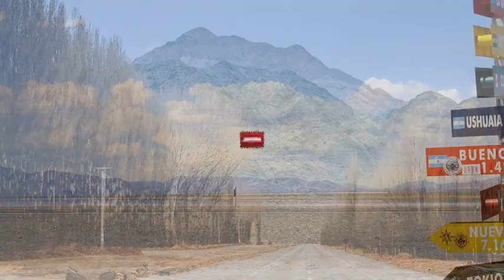El emotivo regalo de Griselda Siciliani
Griselda Siciliani recibió su cumpleaños de la mejor manera.